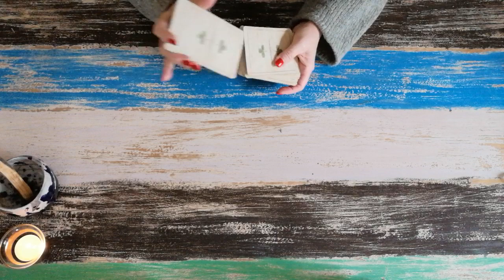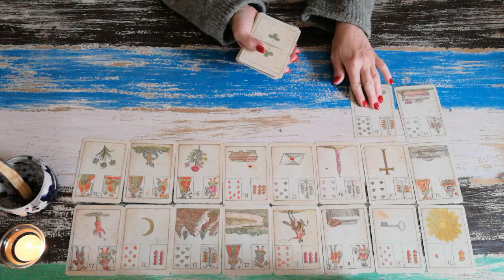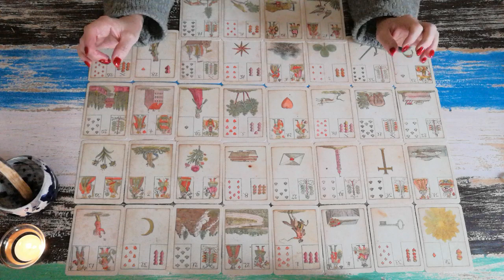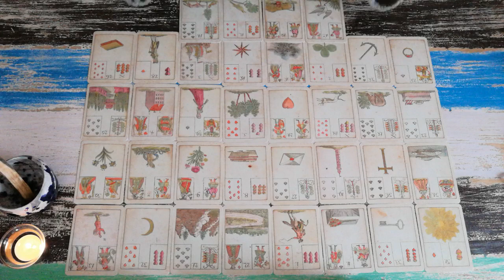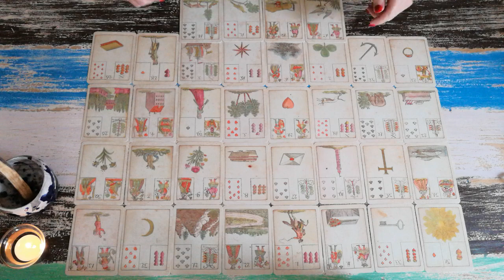🔮 2023 ♒ WASSERMANN: Highlights - Fokus - Warnungen ⭐ alle Lebensbereiche 💓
Herzlich willkommen ❣️

Was sind deine Highlights und was mag ganz besonders betrachtet werden im ersten Quartal 2023? Findest du dich in dieser Fragestellung wieder? Dann gehörst du zur Gruppe dieses Orakels! In diesem Video findest du deine spirituellen kollektiven Impulse für genau jetzt wo du dieses Video schaust.

🔮 Verwendete Kartendecks: Ur-Lenormand - Das Spiel der Hoffnung und Golden Art Nouveau Tarot.

Stella ⭐